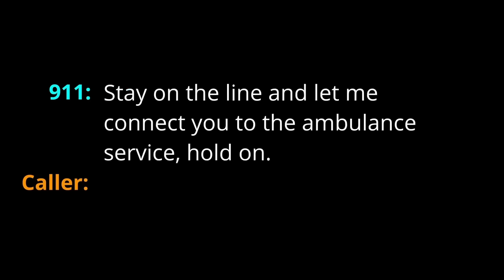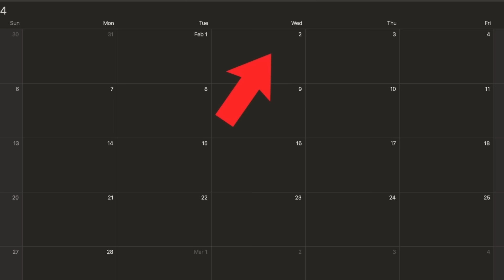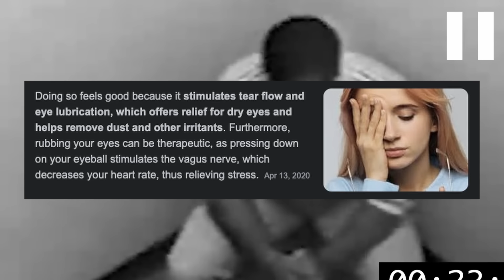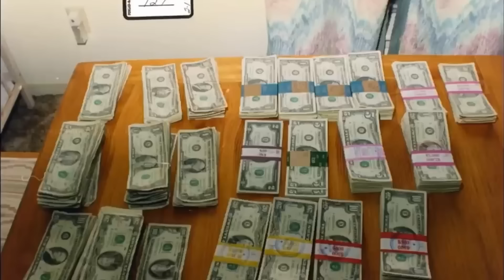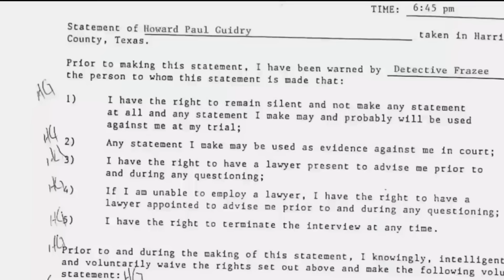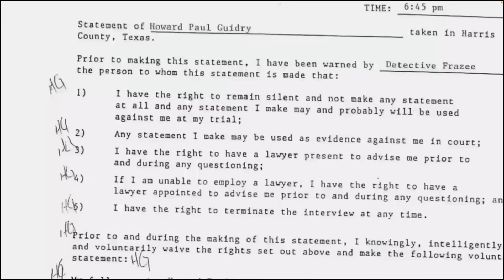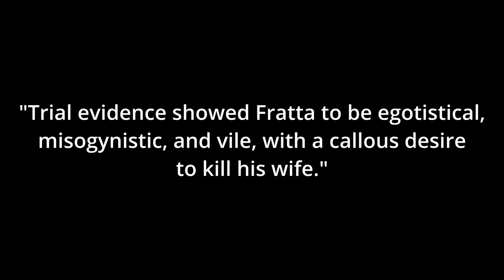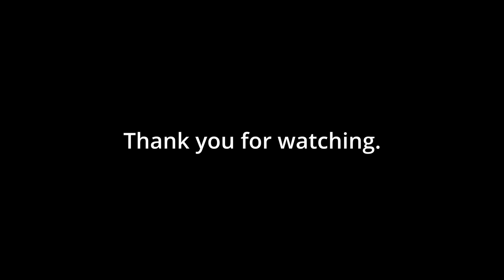The Long Road to Execution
In this JCS inspired true crime documentary, we dive into the nearly 3 decade long case of Robert Fratta.

This episode dives into the details of the 1994 murder of Farrah Fratta, as well as the investigation, interrogation, and striking legal aftermath. We also go into the details surrounding the psychology of death row.

CORRECTIONS:

@ 20:50 I miss spell testimony as testamony, I will correct this in a future rerelease!

Australia: 131114
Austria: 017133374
Belgium: 106
Bosnia & Herzegovina: 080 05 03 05
Botswana: 3911270
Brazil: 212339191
Bulgaria: 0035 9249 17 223
Canada: 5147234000 (Montreal); 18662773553 (outside Montreal)
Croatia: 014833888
Egypt: 7621602
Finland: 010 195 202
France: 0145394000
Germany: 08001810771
Holland: 09000767
Hungary: 116123
Iceland: 1717
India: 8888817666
Ireland: +116 123
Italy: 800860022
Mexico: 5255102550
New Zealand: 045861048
Netherlands: 09000113
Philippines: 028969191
Poland: 5270000
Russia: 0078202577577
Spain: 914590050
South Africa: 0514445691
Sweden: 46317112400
Switzerland: 143
United Kingdom: 116123
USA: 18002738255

-This video is presented to provide authentic government-produced footage of police encounters to promote transparency in how the government operates while providing educational, informative and newsworthy content for viewers to examine and assess public safety material themselves.